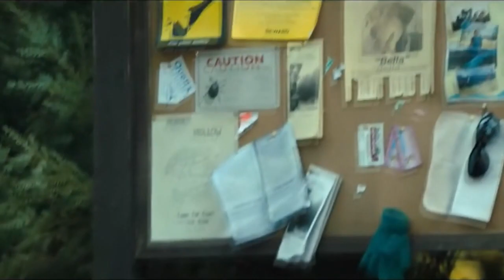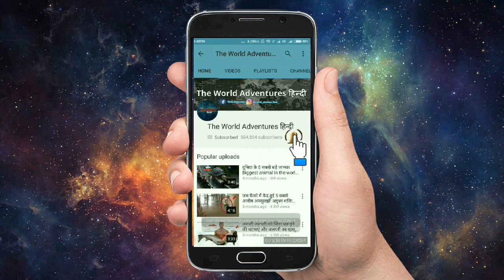खो जाने के 10 साल बाद जब लौटकर आया, जिसके बाद जो हुआ Most Heartwarming Animal Reunions with Owners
If you have ever lost a pet even just for a few days you will understand the feeling of sheer relief and joy when you are finally reunited. Nearly a year after suffering a heartbreaking loss, a dog owner got a heartwarming reunion. It took a few seconds, but as soon as the animal realizes who the man. What happens when people are reunited with the wild animals. Walking into the open arms of a loving pet is one of the most incredible feelings ever. These are the most heart warming caught on camera.

Here Are 5 Of The Most Emotional Reunion with animals.

1. Manuela the tortoise
2. Opie the horse
3. Nigel the parrot
4. Luna And Nick
5. Black bear

Animals Meet Owners After Many Days.